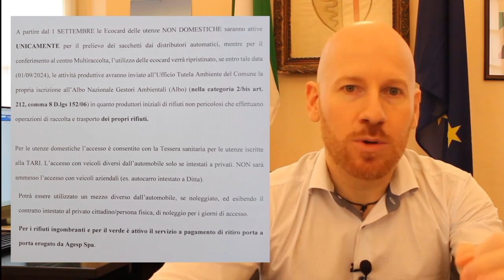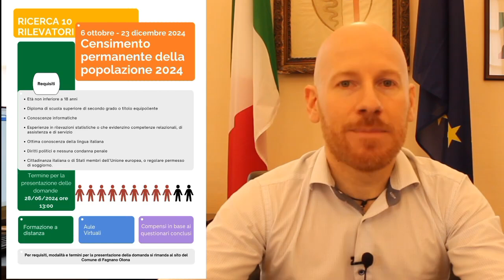Comunicato n°131 del sindaco Marco Baroffio